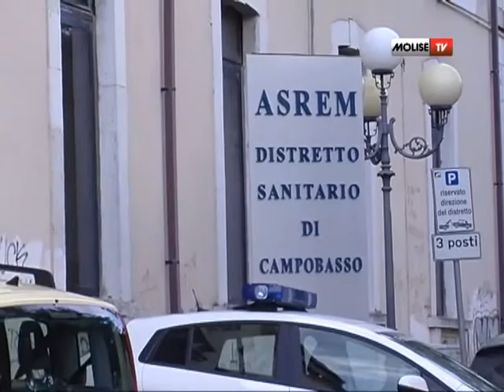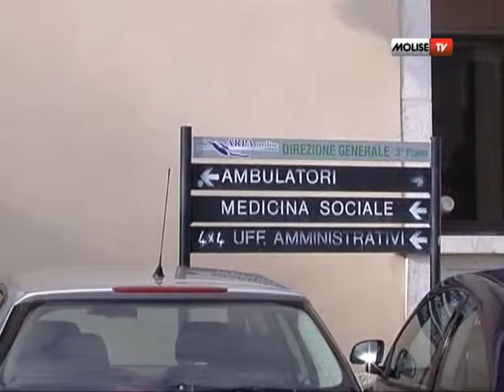Servizio Sanità Nicola Rosato 14 05 2014